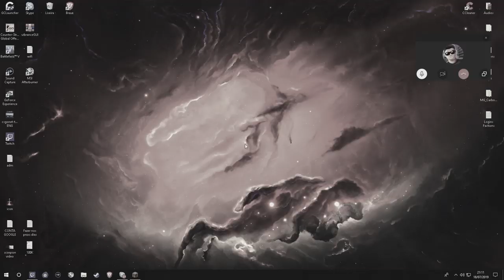NOVA SÉRIE: Minecraft nas Alturas #01